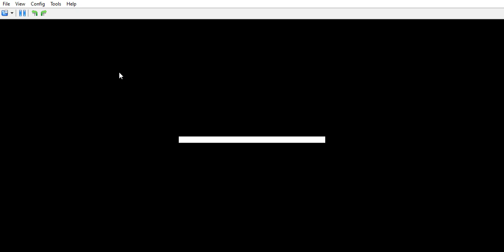sonic colors part ?